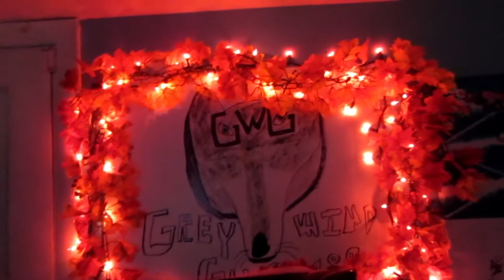It's Beginning To Look A Lot Like Halloween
New decor for the rest of the month